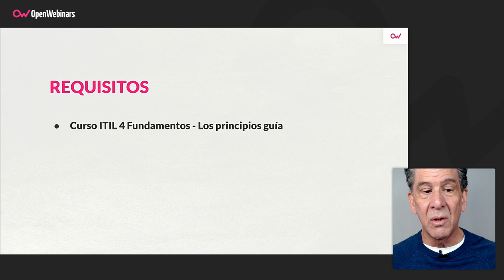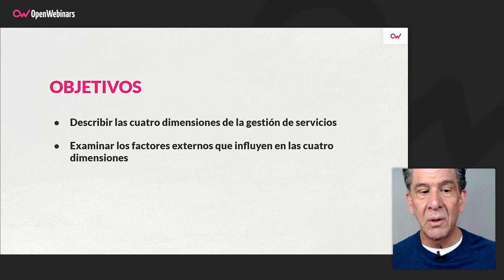Curso ITIL 4 Fundamentos Parte 3: Las 4 Dimensiones de la Gestión de Servicios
Continuamos con este tercer curso del itinerario dedicado a la certificación de ITIL 4, en el que aprenderás a describir el modelo de las 4 dimensiones de la gestión de servicios, y cómo apoyan a la creación de productos y servicios.

- Entender el modelo de 4 Dimensiones de ITIL 4
- Comprender cómo cada una de las 4 dimensiones contribuyen a la creación y entrega de los - productos y servicios
- Identificar los conceptos, herramientas y procesos correspondientes a cada una de las dimensiones
- Entender los elementos externos que condicionan las 4 dimensiones

Comienza este Curso ITIL 4 Fundamentos Parte 3: Las 4 Dimensiones de la Gestión de Servicios